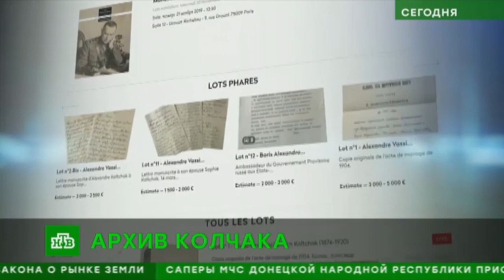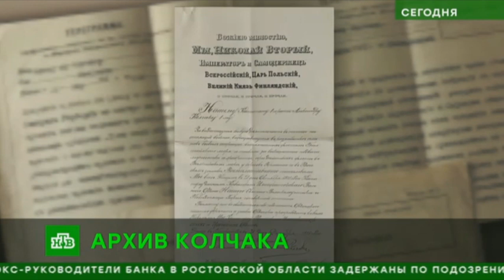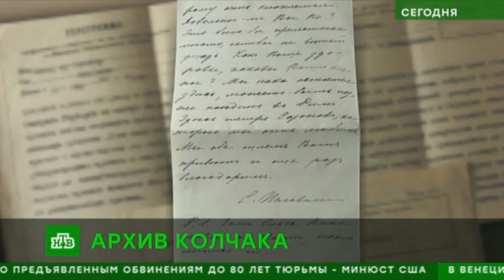Профессор МПГУ В.Ж.Цветков на канале НТВ. "Сегодня. Архив адмирала Колчака"